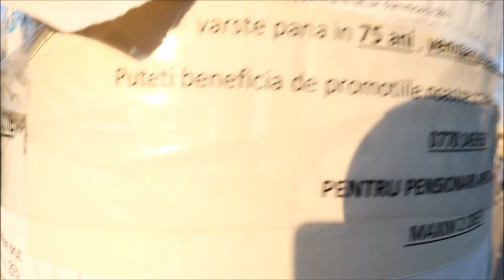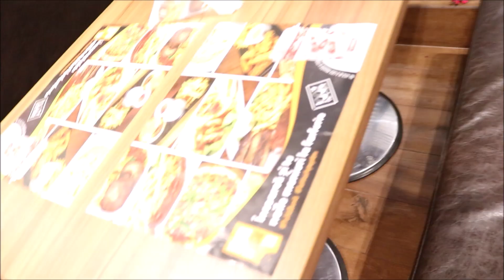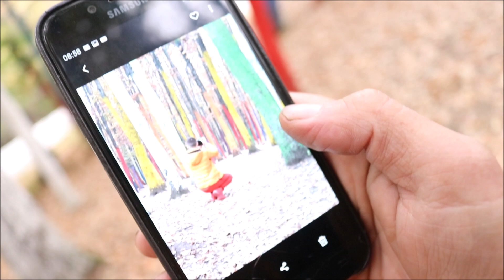BUCHAREST, I'M COMING !